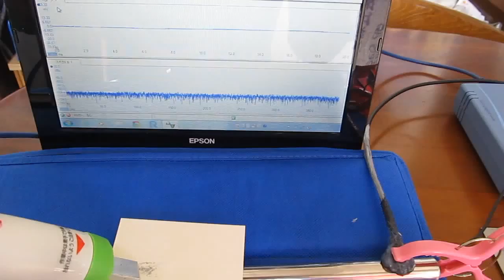‹樹脂部材›を利用した超音波 Resin、Plastic、・・